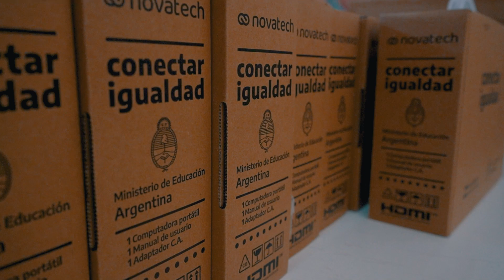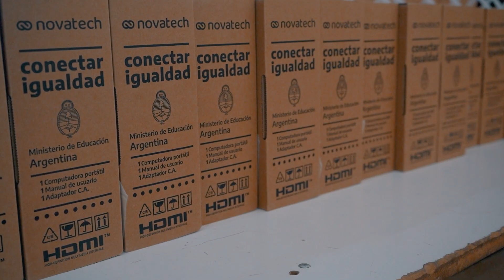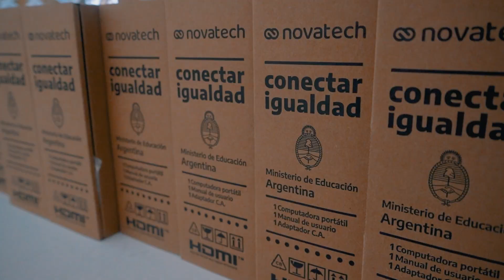Hicimos entrega de más notebooks a estudiantes de la Escuela Secundaria Nº 11 de Altamira 👩‍💻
De esta manera, continuamos acompañando sus trayectorias educativas con esta herramienta importantísima para los procesos de enseñanza y aprendizaje.
¡Felicitaciones!  👏👏
Gracias gobernador Axel Kicillof por esta importante política pública que garantiza derechos y educación de calidad.
La educación es una prioridad.